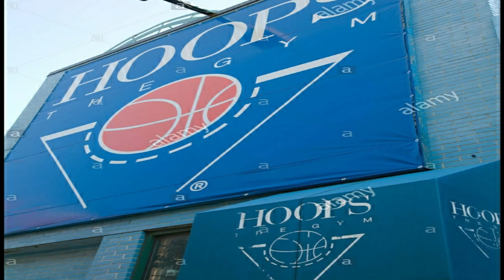WORKING FOR THE FLORES TWINS AND EL CHAPO